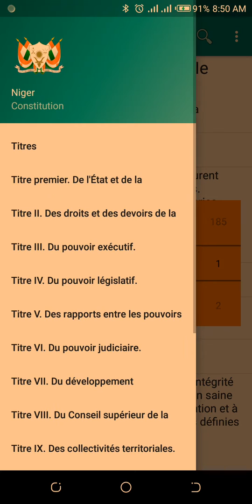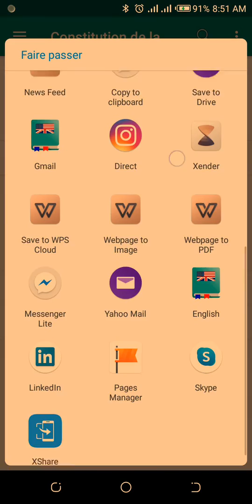Comment utiliser l'application Constitution of Republic of Niger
Vidéo de base montrant la fonctionnalité de l'application de la Constitution de la République du Niger